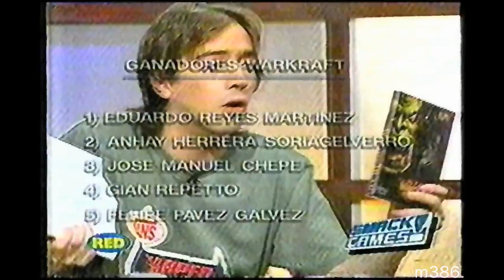Dogma en Smackgames - Red TV - 2002 [HD]